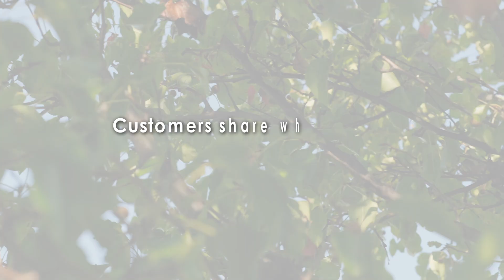Customers share their Experience working with Elders Real Estate 🏡